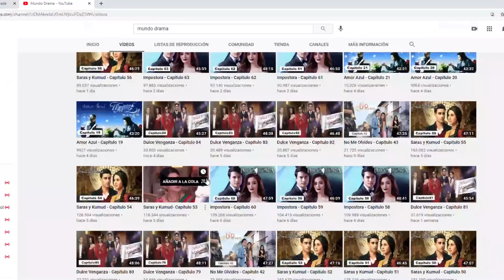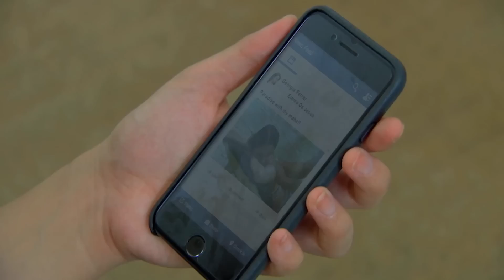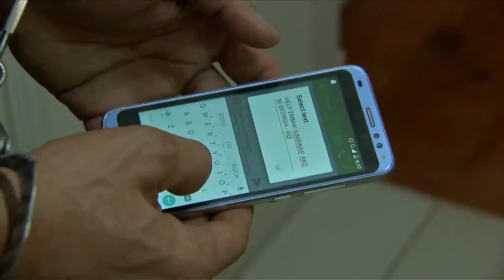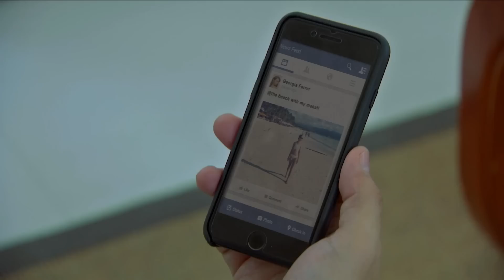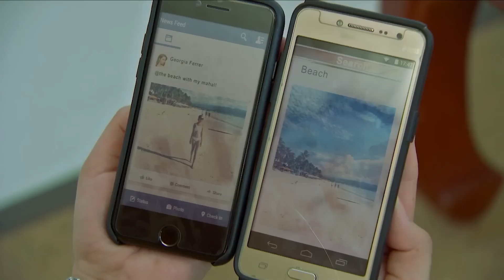Dulce Venganza - Capítulo 162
Dulce Venganza - Capítulo 162 | Dulce Venganza Todos Los Capítulos Completos En Español (Temporada, Final y Finales, Episodio y Episodios, Capitulo Completo y Novela Latino)